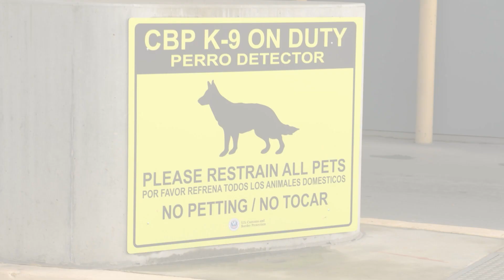Oficiales K9 en la frontera más transitada del mundo, una labor canina primordial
San Diego | Este 13 de marzo conmemoramos el día de los veteranos K9, como se les conoce a los elementos caninos que laboran en diferentes sectores gubernamentales, desde militares, policiales y también en Aduanas y Protección Fronteriza (CBP) del país, aquí le presentamos un reportaje especial en colaboración con CBP sobre la importante labor de los oficiales caninos K9